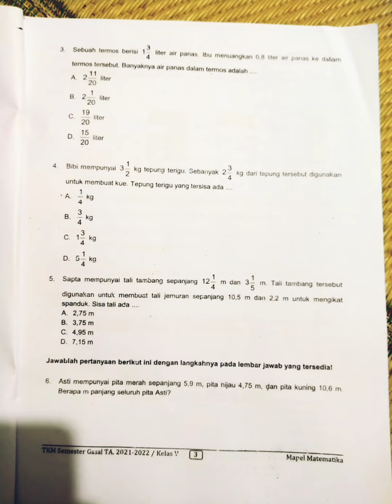Soal TKM Matematika SD Kelas 5 Tahun Ajaran 2021-2022